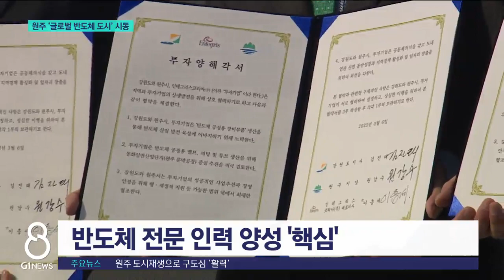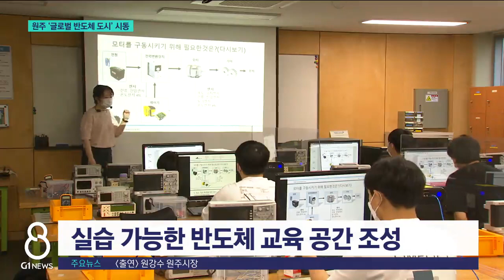[G1뉴스]원주 '글로벌 반도체 도시' 시동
강원도와 원주시의 역점 사업인 반도체 공장 유치가 속도를 내고 있습니다.

 관련 인력 양성을 위한 교육센터가 개소하고, 반도체 기업의 투자도 이끌어 냈는데요.

 오늘 G1 뉴스는 반도체 사업 등 원주 현안 특집으로 보내드립니다.